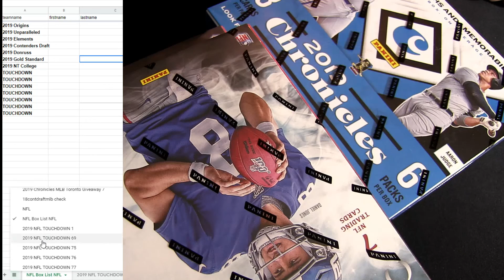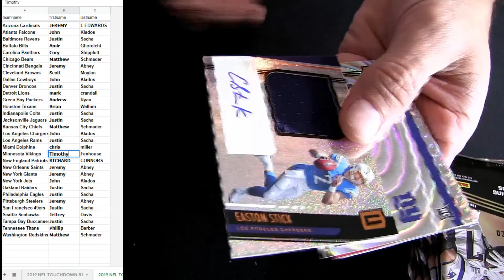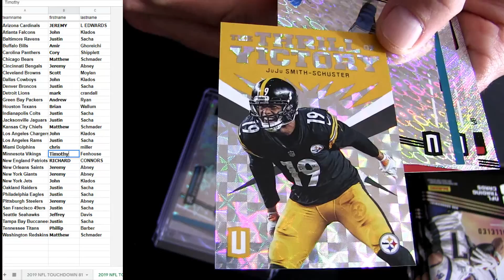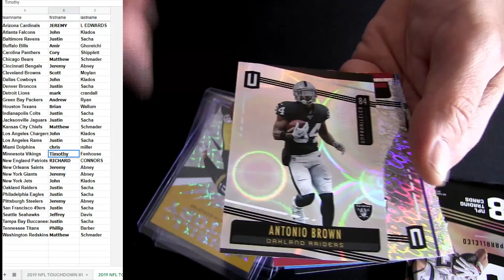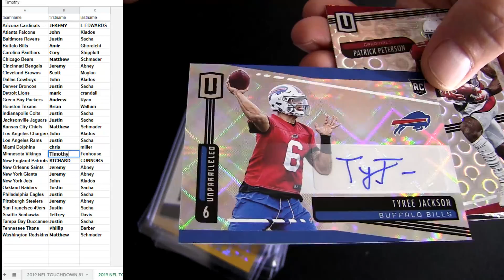TOUCHDOWN FB #82 2019 Unparalleled